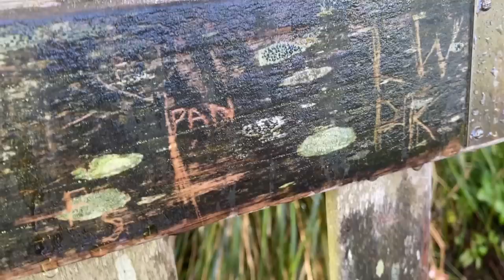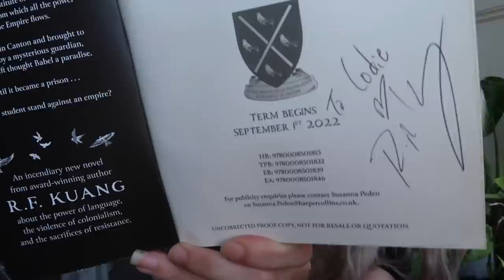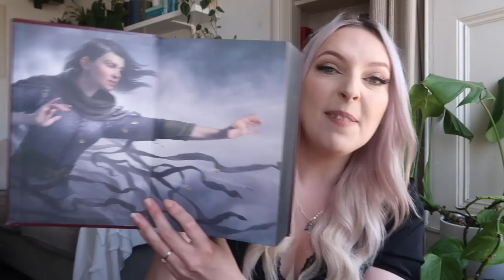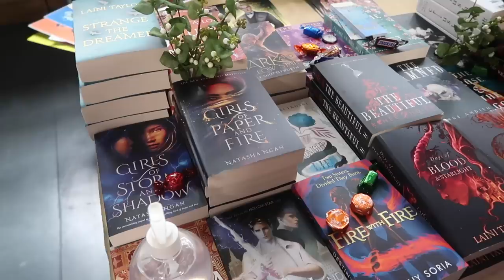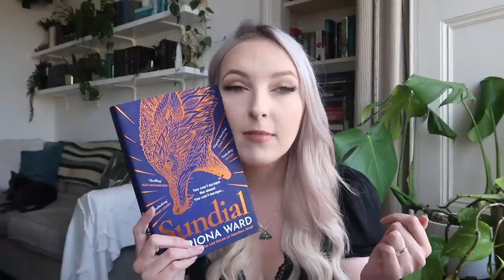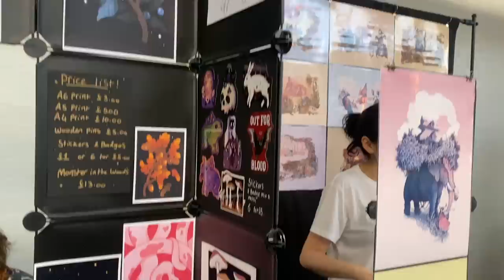I'm back!! 🙌 Why I left Booktube, channel plans and a cosy catch up! Babel event, Italy & YALC ✨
Hey folks!

I'M BACK!! 🥳

Here is a a long awaited catch up! 🖤

Beth:
sorry if I forgot anyone!!